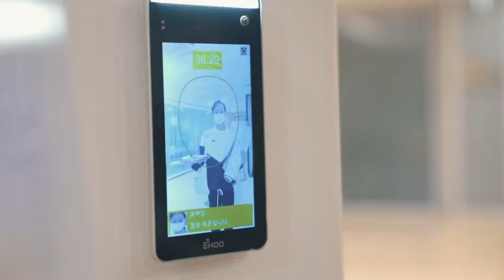Coming soon in October 2021: Asia Dance Audition - Contemporary